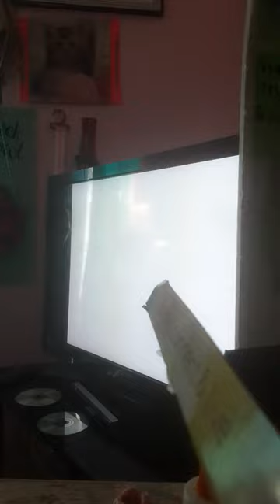my blog episode #:patrick takes after jean-claude killy